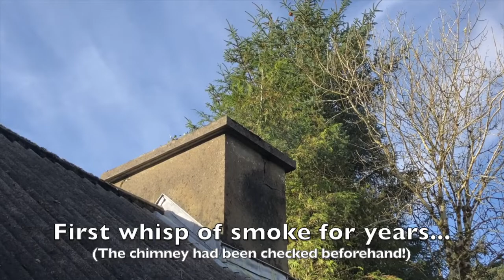Irish Cottage Renovation - Bits & Pieces | Altavra Homestead Vlog 9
A short little video of some of the goings-on whilst back on the Homestead at the beginning of winter.

Did I achieve very much this visit?! 🤔 I'm not sure I did... Weather & quite a short trip did make it feel a bit limited. I'm hopeful though, that getting back later in the spring will mean I can get slightly more done. 🤞🏻

...And as long as the Goats keep munching away for the time they're there - then that has to be a good thing!